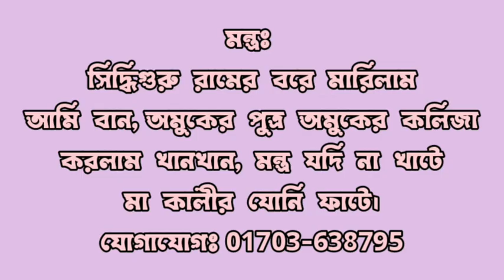১দিনেই শত্রুর কলিজা ফেটে মারার বাণ || কলিজা ফাটাবার মারণ বাণ || নিশ্চিত মৃত্যুর মরণ বাণ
১দিনেই শত্রুর কলিজা ফেটে মারার বাণ || কলিজা ফাটাবার মারণ বাণ || নিশ্চিত মৃত্যুর মরণ বাণ
১দিনেই শত্রুর কলিজা ফেটে মারার বাণ || কলিজা ফাটাবার মারণ বাণ || নিশ্চিত মৃত্যুর মরণ বাণ
১দিনেই শত্রুর কলিজা ফেটে মারার বাণ || কলিজা ফাটাবার মারণ বাণ || নিশ্চিত মৃত্যুর মরণ বাণ
১দিনেই শত্রুর কলিজা ফেটে মারার বাণ || কলিজা ফাটাবার মারণ বাণ || নিশ্চিত মৃত্যুর মরণ বাণ